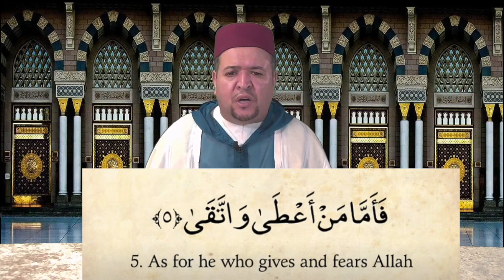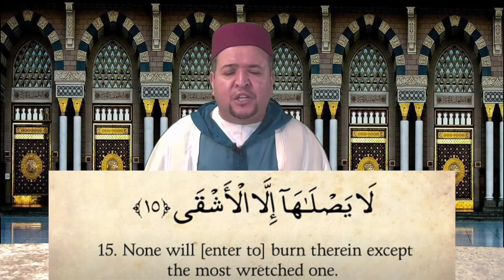Quran: 92. Surah Al-Layl (The Night): Arabic & English | Recited by Qari Amar Bellaha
Qari Amar Bellaha recites Surat al-Layl.

About this Qur'anic chapter:
Sūrat al-Layl (Arabic: الليل, “The Night”) is the ninety-second sūrah (chapter) of the Qur'an, containing twenty-one āyāt (verses). This sūrah is one of the first ten to be revealed in Mecca. It contrasts two types of people, the charitable and the miserly, and describes each of their characteristics.